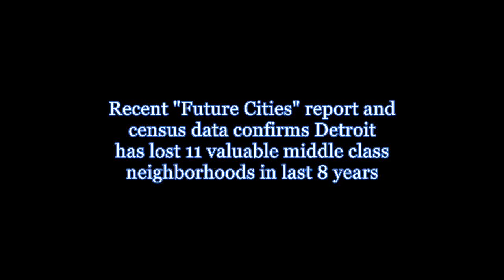Mike Duggan says judge me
Mike Duggan tell audients to judge him by how many people move into the city.